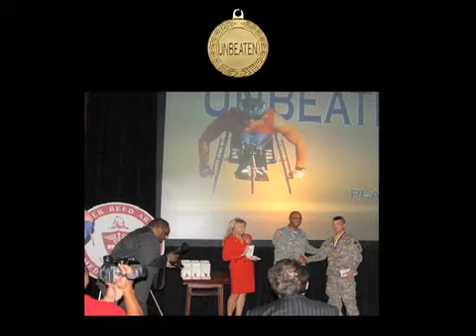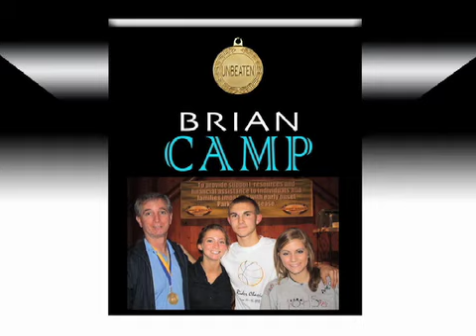Brian Camp Unbeaten Father Award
Brian Camp has been awarded the prestigious Unbeaten Father Award for his loyal and loving efforts as a father of three wonderful children in the face of difficulties caused by early onset Parkinson's disease.
Congratulations, Brian.